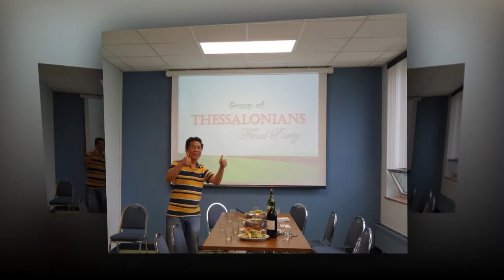DWC. Thessalonians 2013 Spring Review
YouTube Channel of Quang Pham.